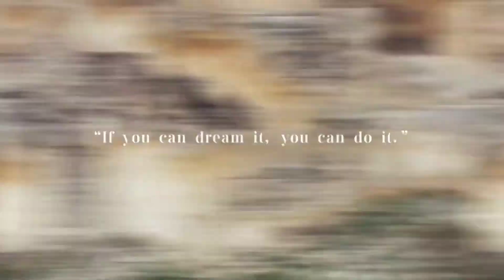We explored the Ancient Phrigian Civilization, Phrigian Valley, Byzantine Empire (Avdalaz Castle)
We explored the Ancient Phrigian Valley and the Avdalaz Castle.
The Phrigians Lived in around 7th century in the western central Anatolia. They had legendary Kings such as the King Midas. Also, they joined the Trojan War.
Avdalaz Castle was probably built or shaped during the Byzantine Empire (Eastern Roman Empire)
Aydan, Ö., and H. Kumsar. "A Geoengineering Evaluation of Antique Underground Rock Settlements in Frig (Phrygian) Valley in the Afyon-Kütahya Region of Turkey." Paper presented at the ISRM International Symposium - EUROCK 2016, Ürgüp, Turkey, August 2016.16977.pdf?sequence=1&isAllowed=y
The music I used in the video:
Twin Musicom adlı sanatçıya ait Hero's Theme, Creative Commons Atıf 4.0 kapsamında lisanslanmıştır.